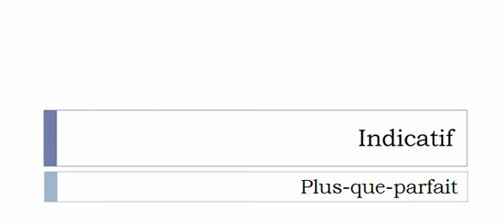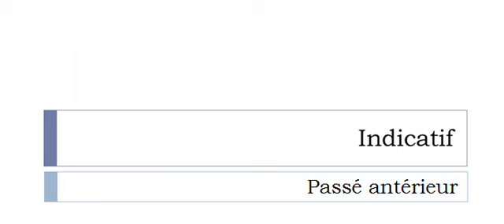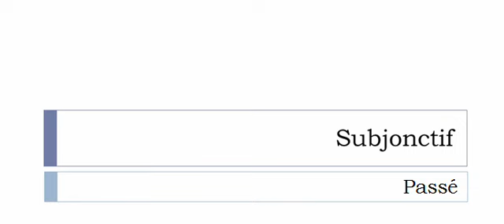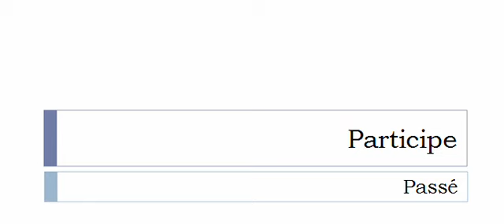Imparare il francese = Coniugazione = Dépentaniser